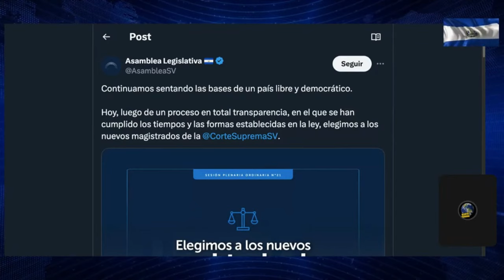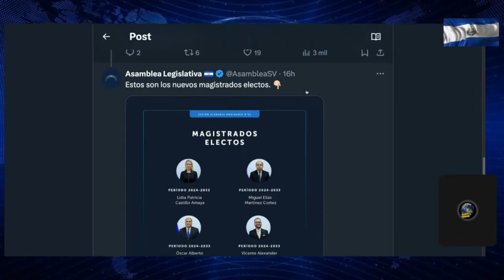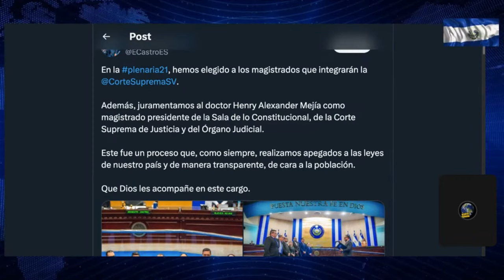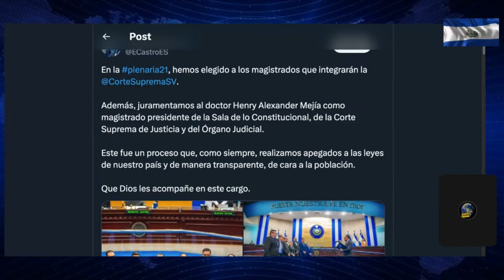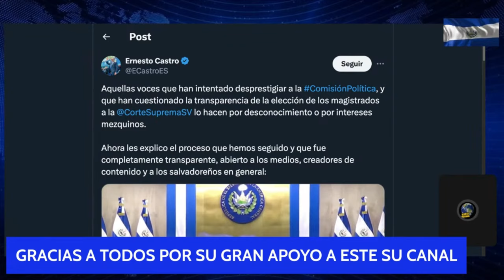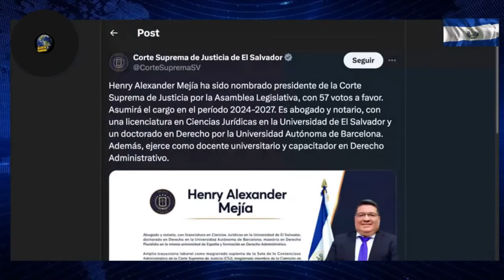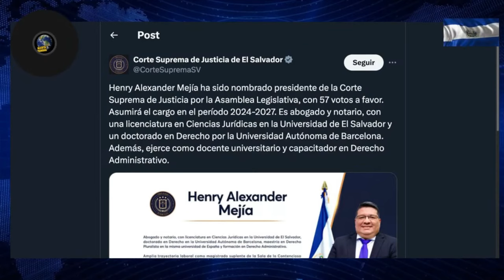GRAN DESCONTENTO, ASI QUEDO LA CORTE SUPREMA DE JUSTICIA !